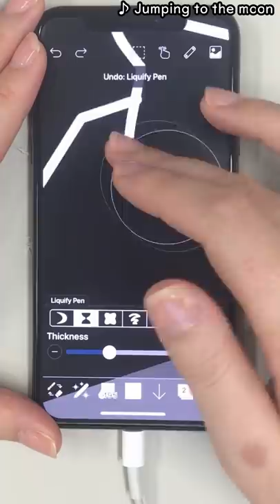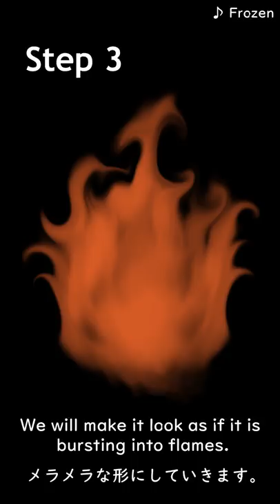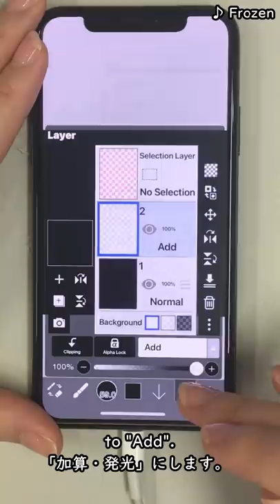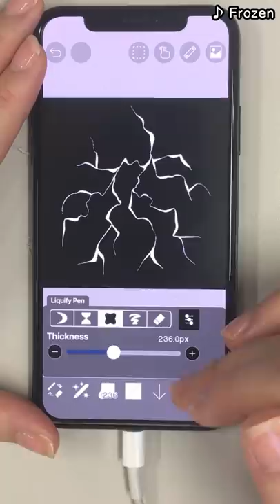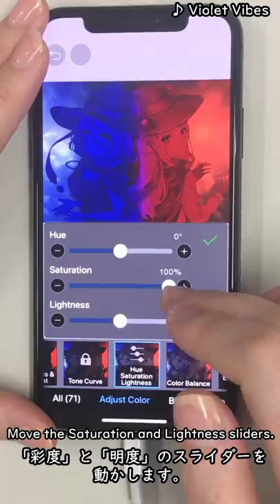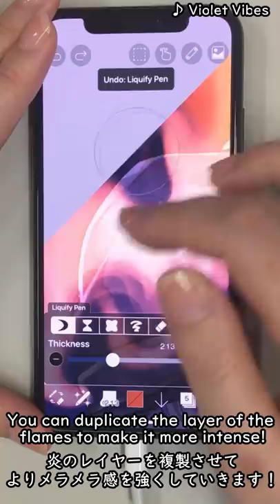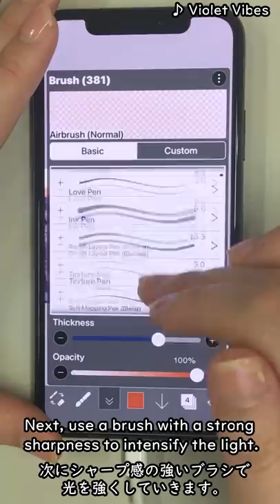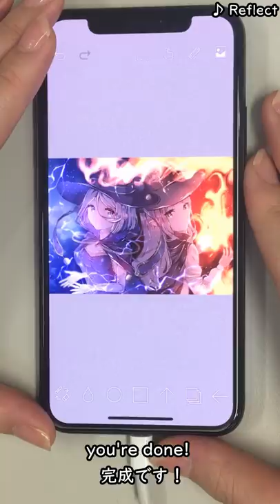【ibisPaint】How to draw Effects 【Easy】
【How to draw Effect】 This is Misa! This time, I made a movie explaining the effects that can be drawn very easily with ibisPaint. It's easy, but you can draw full-scale effects, so everyone should try it.

🔻 Follow Me 🔻